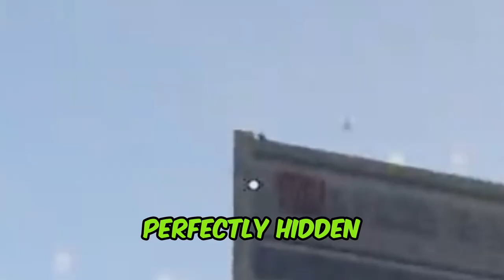GTA V Chaos Unleashed: The Wildest and Most Hilarious Shenanigans Ever!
"Buckle up and get ready for pure chaos in Los Santos! This isn’t your average GTA V funny moments video—this is GTA V Chaos Unleashed, where the most outrageous, hilarious, and unexpected events unfold. Watch as players take the mayhem to a whole new level with insane stunts, ridiculous fails, and laugh-out-loud moments that you won’t see anywhere else. From explosive chases to mind-bending glitches, this video is packed with all the madness that makes GTA V a legendary sandbox of fun. GTA V Chaos Unleashed: The Wildest and Most Hilarious Shenanigans Ever!